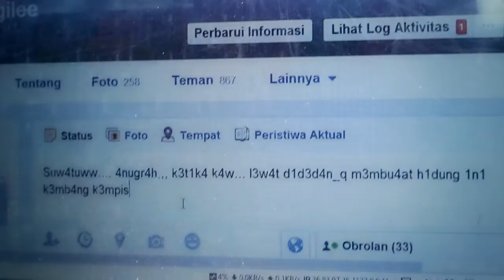PSA Sikap Bahasa | Kantor Bahasa Sultra | Adhy Rical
Iklan Layanan Masyarakat Kantor Bahasa Provinsi Sulawesi Tenggara
Talent: Benggele, Mutta, Rinji, Firman, dan Rika
Tim Kreatif: Veltasary Razak, Wawan, Eto, Salam, Kiki, dan Imraan Mintaraga
Videografer: Adhy Rical
Produksi: TAM Kendari 2014